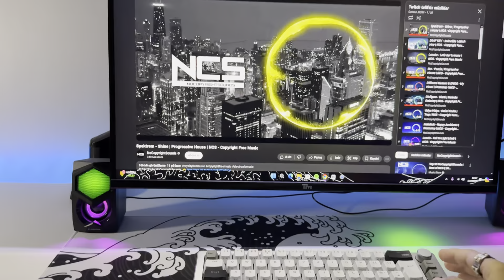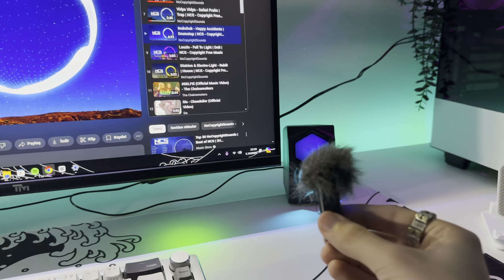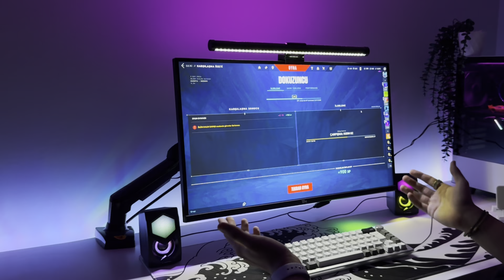MİNİK CANAVAR 👾 (RAMPAGE RMS N19)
Herkese selam🙌🏻 ben Burak bugün sizlerle beraber Rampage markasının RMS N29 modelinin kutu açılışını ve incelemesini gerçekleştirdik. Umarım video hoşunuza kaçmıştır.

INSTAGRAM HESABIM:
burak.akinimm